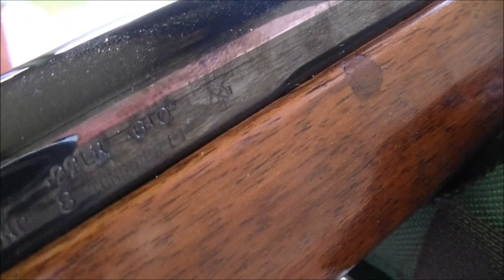BSA Century .22lr (Range Time) by RACKNLOAD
Like the channel? Range time with the BSA Century.

A bit of history for you.
Whilst initially advertised as a "Match" target rifle, when introduced in 1955, the BSA Century never entirely lived up to that description.

Make no mistake, these are fine, pretty and sturdy little rifles. Many were used by schools, in the latter half of the 1950s, for junior cadet practice, prior to the youngsters progressing on to the Lee-Enfield No.8 and the .303"CF S.M.L.E., on the full-bore range

This model was as typically well made and long-lasting as most Birmingham Small Arms Company small-bore rifle production; but it was unable to shrug off its sporting design heritage.The action was based on that of the Supersport Five sporting rifle, and therefore perhaps not quite as capable for target use as other contemporary equipment - the early BSA Martini Internationals in particular; but even a Model 12/15 rifle of 19?? vintage would, in capable hands, almost certainly exceed the performance of the Century. Imitation or the use of any acts depicted in these videos is entirely at YOUR OWN RISK. We (RACKNLOAD) and YouTube will not be held liable for any injury or damage or violation of the law. We do not sell or deal in firearms or any other shooting products. Such practice is heavily regulated and subject to applicable laws. We DO NOT sell Firearms, shotguns or airguns nor do we sell parts,  magazines or ammunition. PLEASE BE SAFE AND RESPONSIBLE.